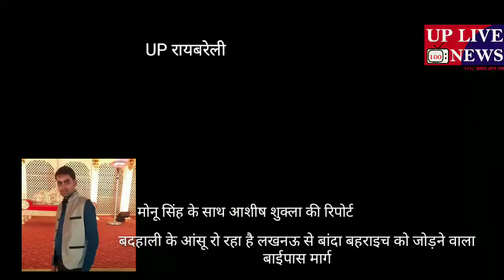बदहाली के आंसू रो रहा है लखनऊ से बांदा बहराइच को जोड़ने वाला बाईपास मार्ग